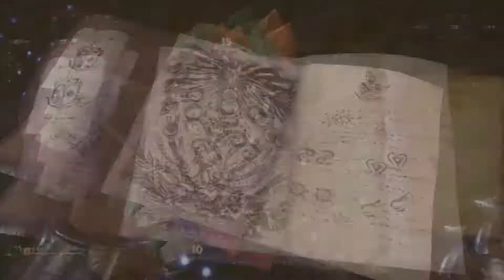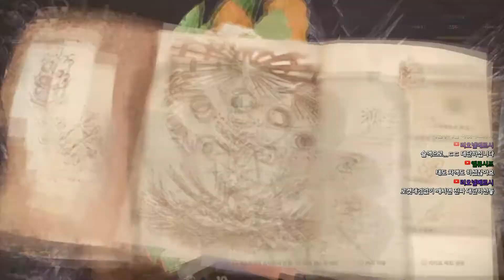PC [MHW] 베히모스 전무기 솔플 (라이트보우건) - PD티폰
PS. 컴퓨터의 성능이 좋지 않아 죄송합니다.

PS4에서 했던 베히모스 모든 무기 솔플...
당시에는 깨는데 급급했다?!
그럼 과연 발전을 했을까요??